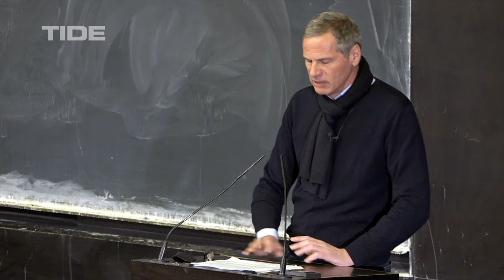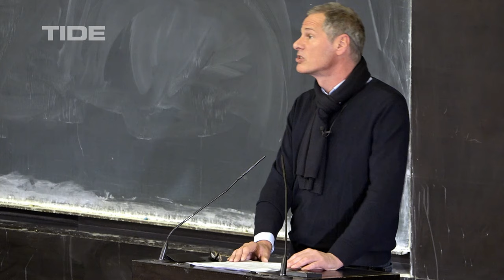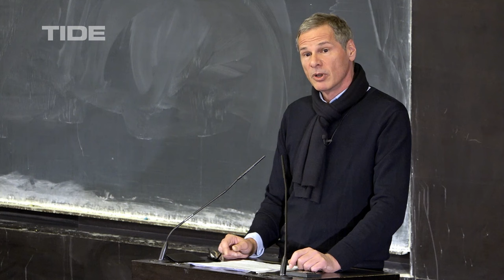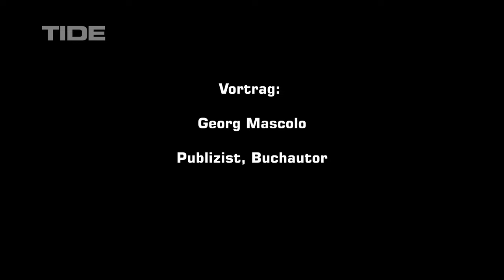Georg Mascolo: Die Pressefreiheit und ihre Gefährdungen von außen und innen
Die Pressefreiheit und ihre Gefährdungen von außen und innen.

Georg Mascolo:
"Dies hier sagte Rudolf Augstein, und das schon im Jahr 1953: ,Der moderne Staat neigt dazu, die Pressefreiheit nach außen zu deklarieren und nach innen auszuhöhlen.‘ Bleibt nur diese Frage: Warum trifft dieser bedrückende Befund bis heute zu oft immer noch zu?"

Moderation: Magdalena Neubig, freie Landeskorrespondentin des Deutschlandfunks für Hamburg

"Sagen, was ist" Spiegel-Gründer Rudolf Augstein (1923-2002), sein Beitrag zum modernen Journalismus und dessen Zukunft. Rudolf Augstein, Journalist, Verleger und Publizist, Gründer des Nachrichtenmagazins "Der Spiegel", Zeuge und Mitgestalter deutscher Geschichte, Ehrenbürger Hamburgs und Ehrensenator der Universität Hamburg (seit 1988) – am 5. November 2023 wäre er 100 Jahre alt geworden. "Sagen, was ist" lautete eines der Leitmotive seiner journalistischen und verlegerischen Arbeit. Kann dieser Imperativ, der sich heute wie ein Aufruf zu konsequenter Sachlichkeit liest, auch mit politischem und gesellschaftlichem Engagement in Einklang gebracht werden? Die Gäste dieser Ringvorlesung, prominente Journalist:innen und Wissenschaftler:innen, erinnern an das Lebenswerk von Rudolf Augstein. Und sie übertragen sein Journalismus-Konzept auf die Herausforderungen von heute und morgen: Wie müssen Medien und Berichterstattung beschaffen sein, damit sie die freie Gesellschaft bewahren helfen? Jede einzelne dieser dreizehn "Augstein Lectures" wird moderiert von Absolvent:innen des Master-Studiengangs Journalistik und Kommunikationswissenschaft an der Universität Hamburg. Die Ringvorlesung wird von Prof. Dr. Volker Lilienthal geleitet. Sie findet in Kooperation mit der Rudolf Augstein Stiftung statt.